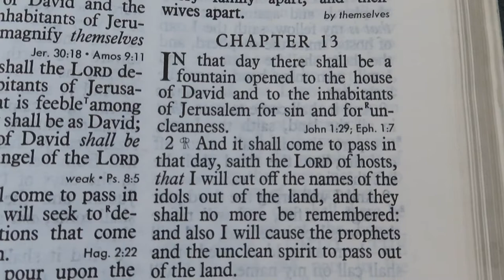Is Jesus Starting To Destroy Idols And Unclean Spirits